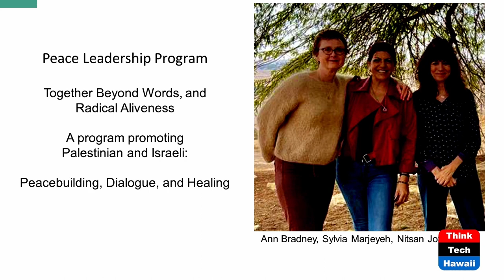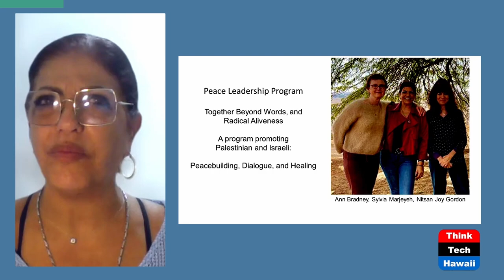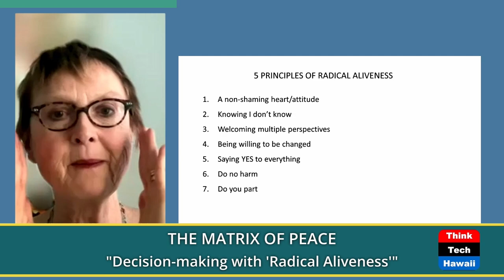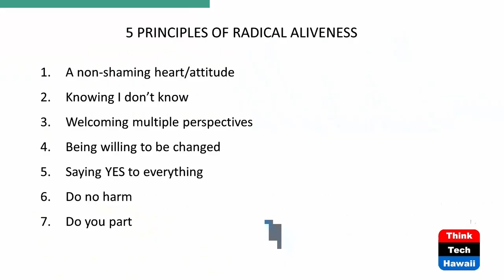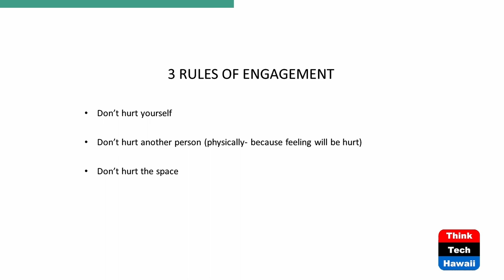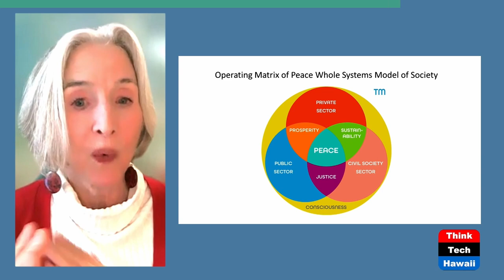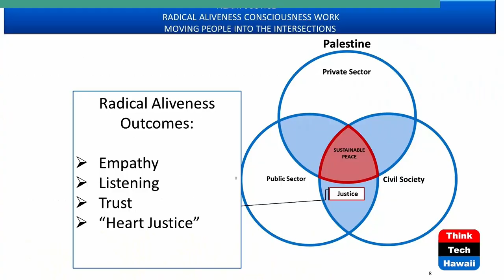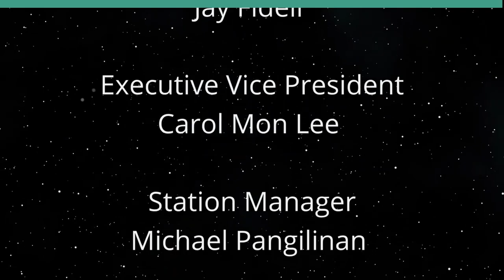Decision making with 'Radical Aliveness' (The Matrix of Peace)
'Heart Justice' in Israel and Palestine.  The host for this show is Phyllis Blees.  The guests are Ann Bradney and Sylvia Marjeyeh.

Host Phyllis Blees, CEO of Peace Through Commerce, discusses how to make decisions in the Palestinian-Israeli conflict using the 'Radical Aliveness' Way. With Ann Bradney, founder of the Radical Aliveness Institute and program director Sylvia Marjeyeh, an Arab Israeli Palestinian from Jafa of Nazareth, Israel we focus on a group in Israel and Palestine that formed prior to the Hamas invasion of Israel. They use the 5 principles of Radical Aliveness to gain true awareness of what 'the other' is feeling to access 'heart justice.' This leads to emergent wisdom from the group to inform group-centered decision-making.

Phyllis Blees anchors this process within the Matrix of Peace Whole Systems Model of Society. We learn how the Matrix consciousness sphere work drives people into the intersections of justice, prosperity, sustainability, and ecosystem justice using the Radical Aliveness process.

Underwriters:
Michael Sklarz
The Cooke Foundation
Hawaii Energy
Hawaii Energy Policy Forum
Hawaiian Electric
Galen Ho of Immersive Worlds
Kamehameha Schools